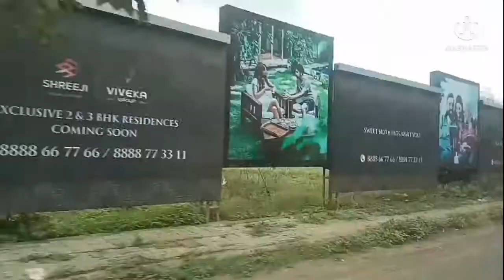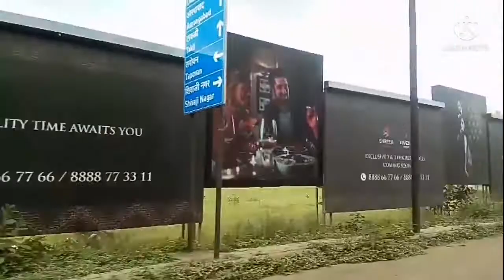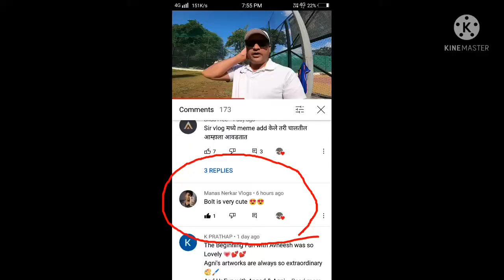world off Thakur like my comment😍😍